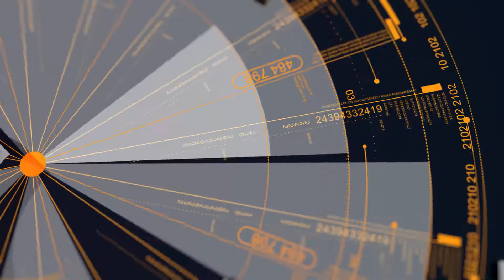Intro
A cinematic intro coming soon...
Still in the oven